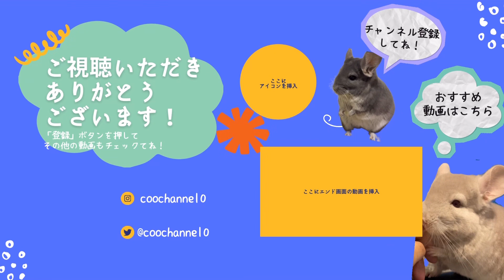チンチラに高級巣箱を破壊されました…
破壊するのがチンチラ！そうです・・・。そうなのです

編集:VLLO
☆音源
甘茶の音楽工房